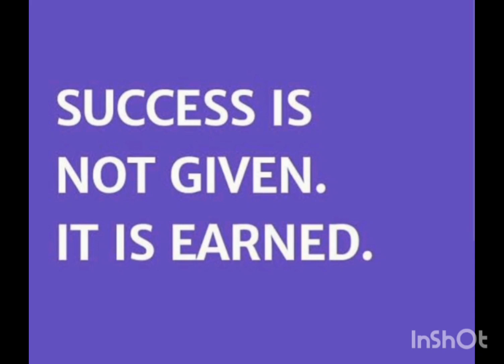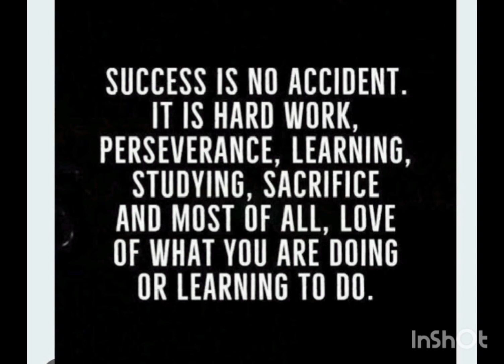How To Be Successful In Life Music:The Universe Needs You